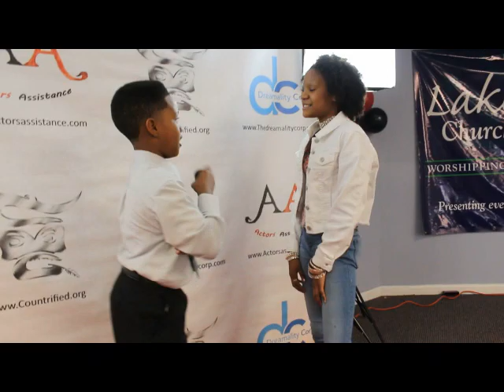"Young Salon Fund" Red Carpet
This is a red carpet event for kids that starred in the short film "Young Salon Fund".  If you would like for your child to have a movie star experience